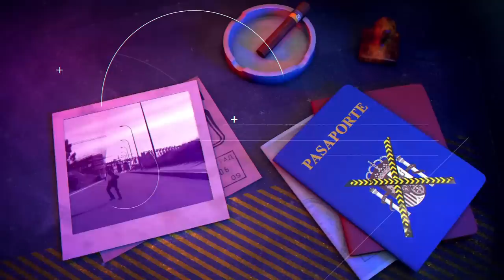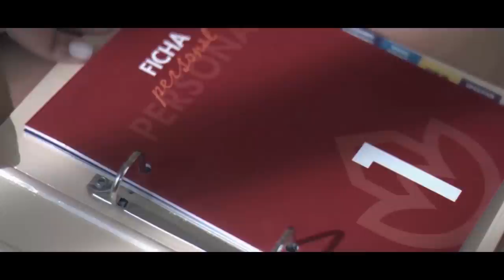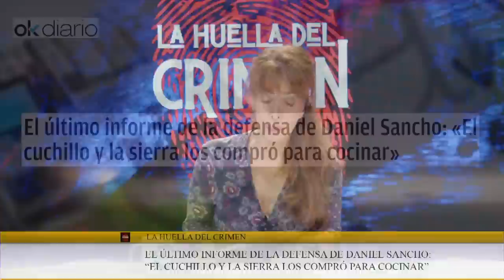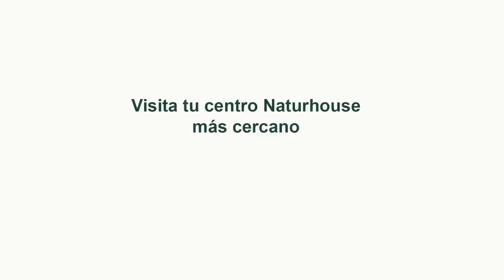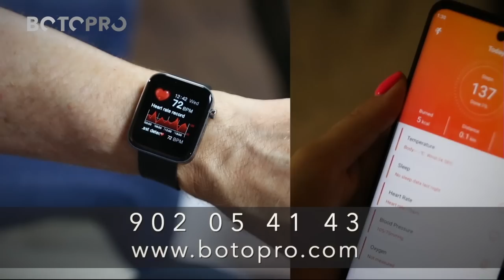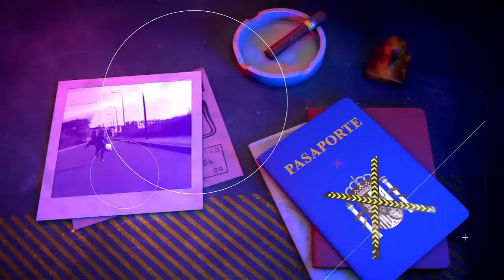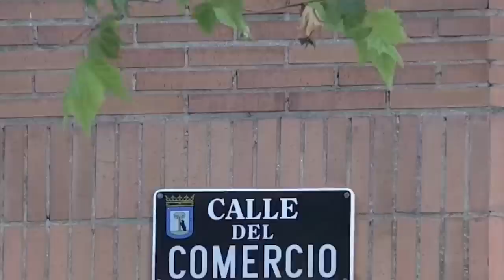🔴HUELLA CRIMEN: ¡Tremendo! El cadáver de Álvaro Prieto y los misterios que NO explican su muerte